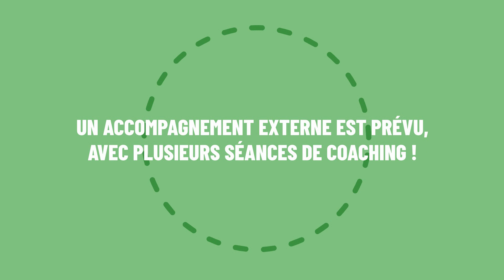2ème édition du Concours d'Eloquence Diversité de BNP Paribas Personal Finance